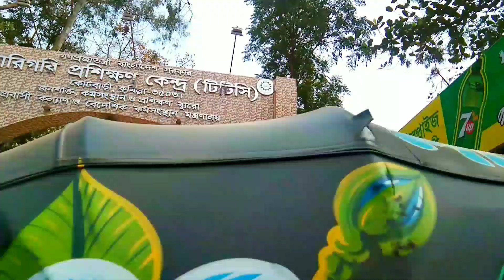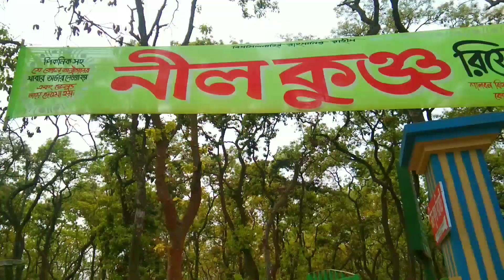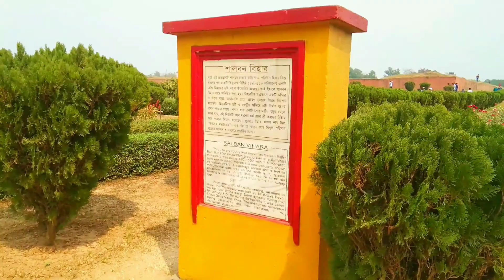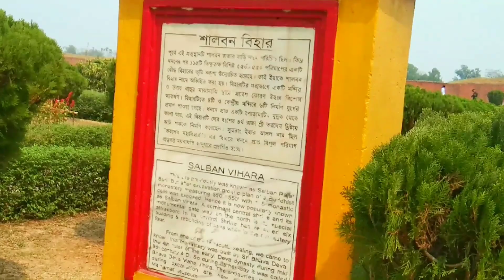শালবনবিহারে একদিন||কুমিল্লা কোটবাড়িতে আমাদের ঘুরাঘুরি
Musician: ASHUTOSH

Musician: ASHUTOSH